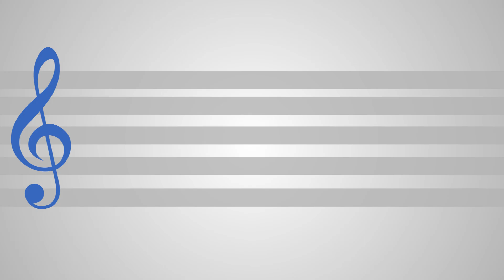Q&A with the Singing Dentist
Singing Dentist, Dr Milad Shadrooh joins forces with DenTek™ on their campaign 'TeethTalk' to answer some common oral health questions